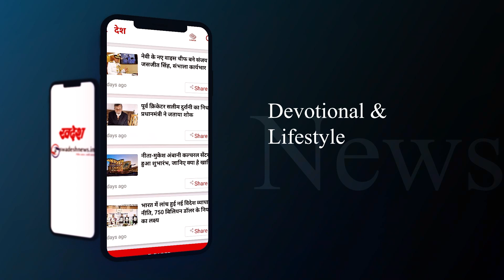Swadesh News App - Download from Google Play Store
Swadesh News App